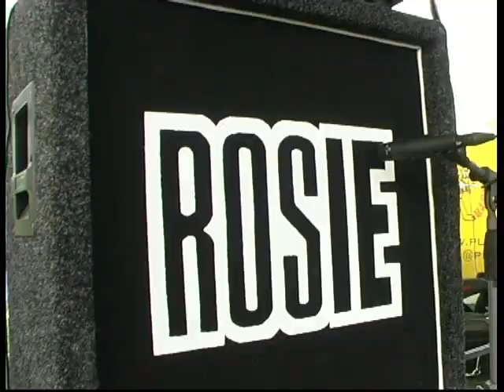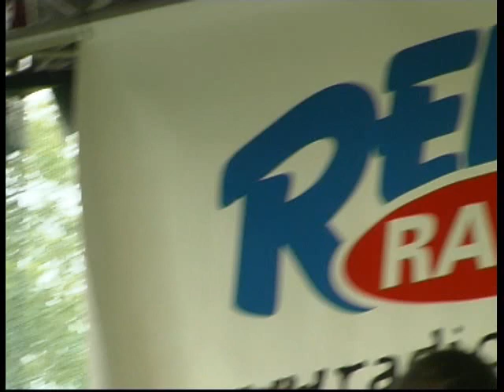Rosie PLUTOFEST 2013